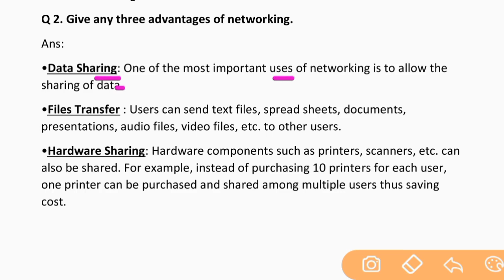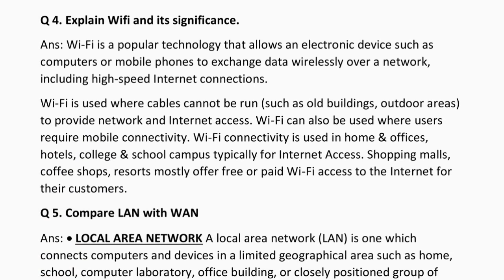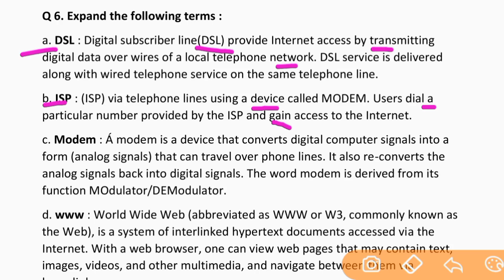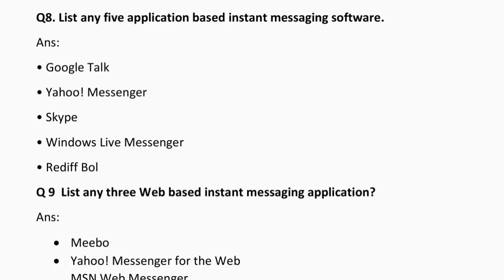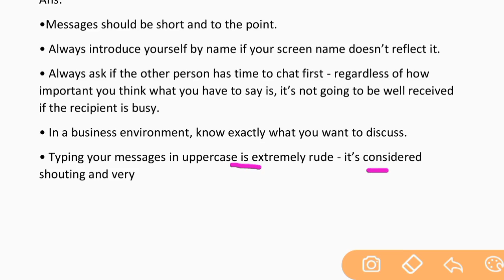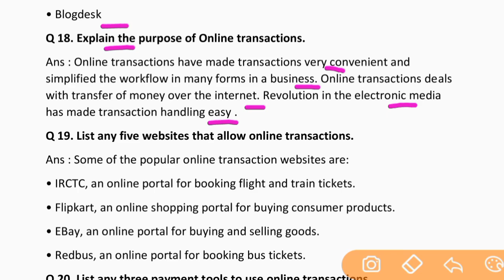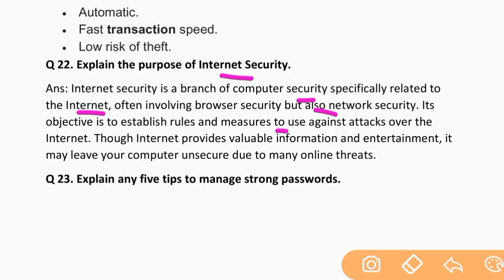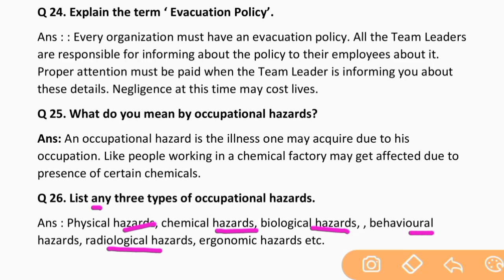Web Application And Security Most Important Question IT 402 Class 10 CBSE BOARD 2023 13 MARCH SUMITA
About the video : In this video we have explaind full unit Web Application And Security Most Important Question IT 402 Class 10 CBSE BOARD 2023 13 MARCH SUMITA